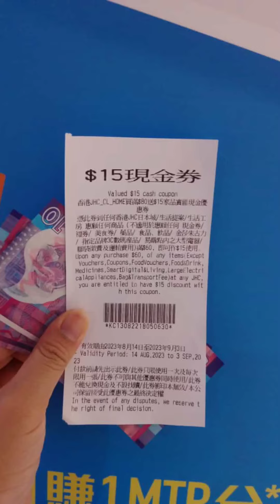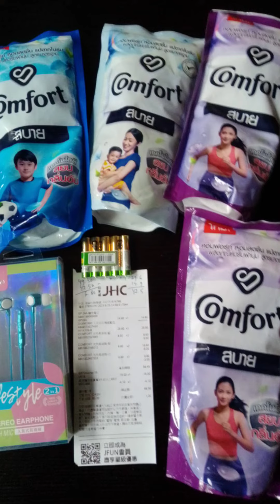Japan Home Centre(JHC) Tuenmun Ferry pier@JHC ,dpt kupon $15 dlr Alhamdulillah lumayan,85 cik